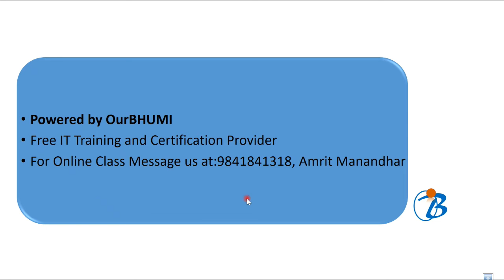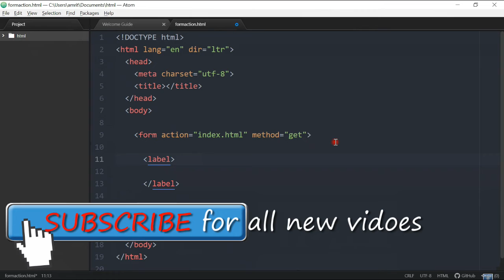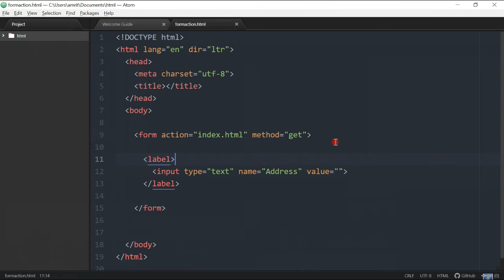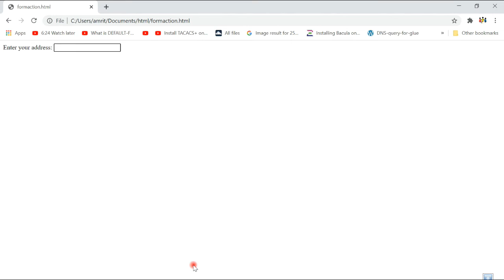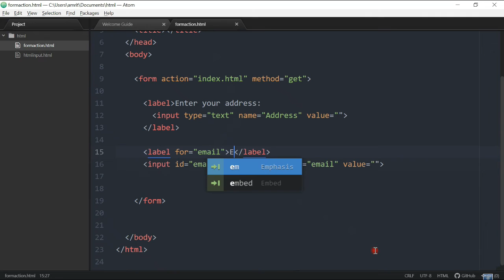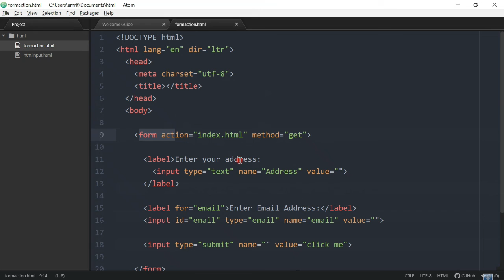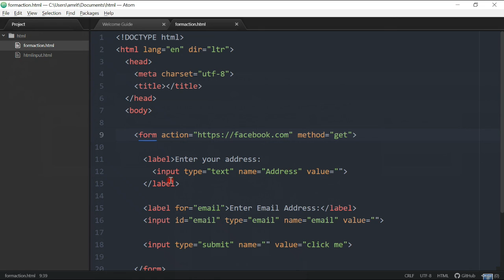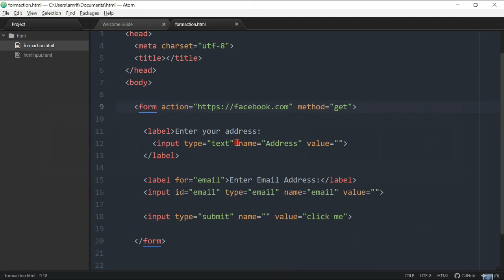Full Stack Web Development Class